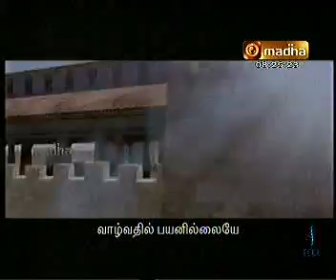IRAIVA UM ALAYTHIN MUTRATHIL IRUPPATHINAL NAN PADI PUHALVEN